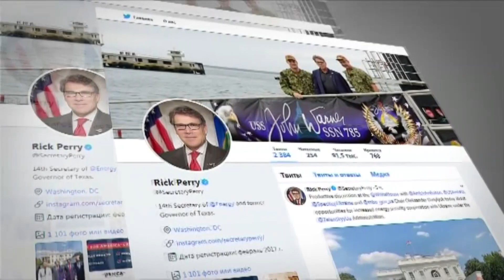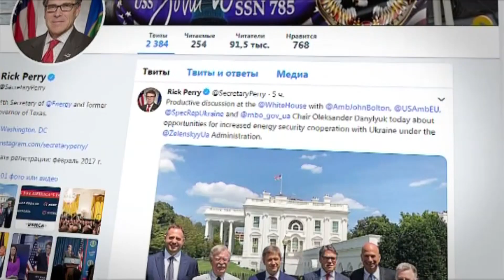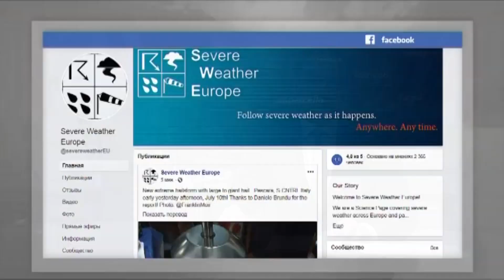Факты ICTV - Выпуск 8:45 (11.07.2019)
Факты ICTV – последние новости Украины и мира на 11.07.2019. В новом выпуске программы Факты ICTV смотрите: неутешительные новости с фронта - мы снова имеем потери на передовой, русские воины усиливают натиск; 30 убитых и более сотни раненых - сегодня вспоминаем циничный расстрел россиянами с Градов украинских воинов под Зеленополье; в Греции, из-за непогоды, погибли шесть туристов, а в Италии выпал град с неба падали льда размером с апельсин; амбициозный проект Шулявского моста снова под вопросом.